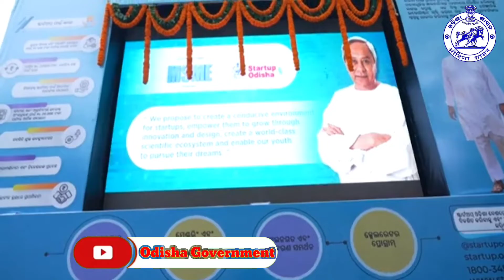ଷ୍ଟାର୍ଟଅପ୍ ଓଡ଼ିଶା ଯାତ୍ରା ୨.୦ର ଶୁଭାରମ୍ଭ କଲେ ମାନ୍ୟବର ମୁଖ୍ୟମନ୍ତ୍ରୀ ନବୀନ ପଟ୍ଟନାୟକ - ଓଡ଼ିଶା ସରକାର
ତୃଣମୂଳସ୍ତରରେ ନୂଆ ଉଦ୍ଭାବକ, ମହିଳା ଉଦ୍ୟୋଗୀ ଓ ଯୁବଗୋଷ୍ଠୀଙ୍କ ମଧ୍ୟରେ ଉଦ୍ୟୋଗୀତାର ପ୍ରସାର ପାଇଁ StartupOdishaYatra ୨.୦ର ଶୁଭାରମ୍ଭ କରି ମୁଁ ଖୁସି। ଏହି ପ୍ରୟାସ ଉଦ୍ୟୋଗୀତାରେ ନୂଆ ସମ୍ଭାବନା ଆଣିଦେବା ସହ ଯୁବଗୋଷ୍ଠୀଙ୍କ ମଧ୍ୟରେ ନୂତନ ଚିନ୍ତାଧାରା ସୃଷ୍ଟି କରିବାର ସଂସ୍କୃତି ଜାଗ୍ରତ କରିବ ବୋଲି ମୋର ଦୃଢ ବିଶ୍ବାସ।